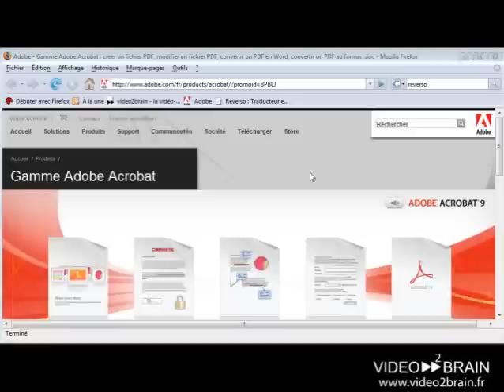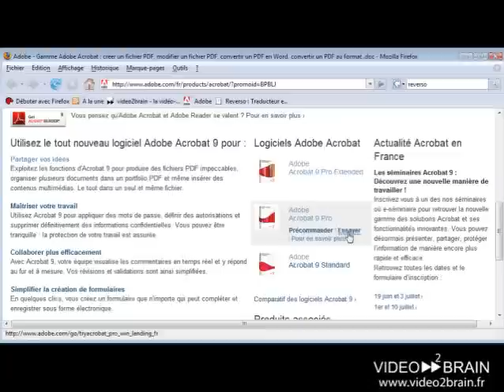Adobe Acrobat 9 : Présentation de la gamme Acrobat 9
Présentation de la nouvelle gamme de logiciels Adobe Acrobat 9. Avec cette nouvelle version, vous pourrez exploiter les nouvelles fonctions pour produire des fichiers PDF impeccables, appliquer des mots de passe, définir des autorisations et supprimer des informations confidentielles de vos documents ou simplifier la création de vos formulaires.